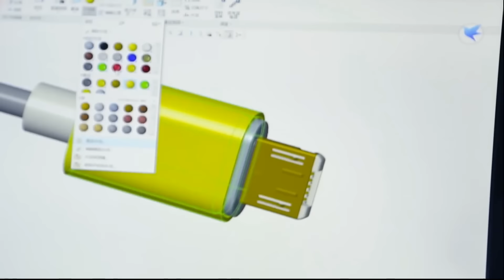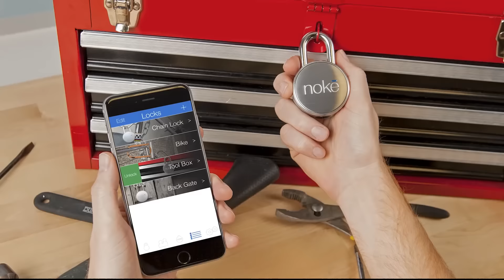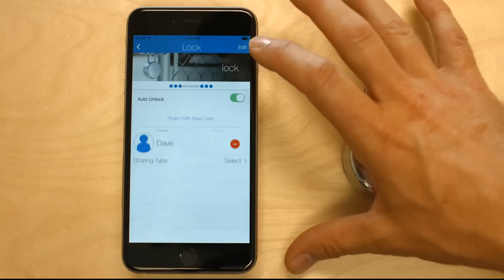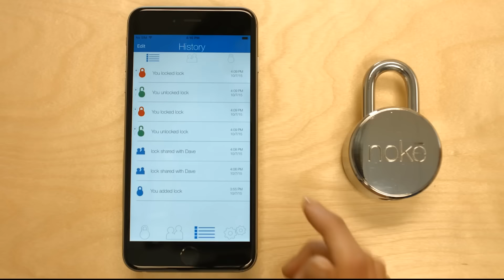Five Gadgets You Can Buy For Less Than $100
Here is a list of five Amazon gadgets for under $100 that you can buy on Amazon today. The prices mentioned in the video may change when you get to the actual amazon page. These are still som really cool gadgets, that won’t break the bank. All amazon gadgets are linked below, please enjoy!

0:12 - Magbolt
1:20 - LightHound
2:18 - Noke PadLock
4:41 - Odin HoloGraphic Mouse
4:45 - Orbit Wheel